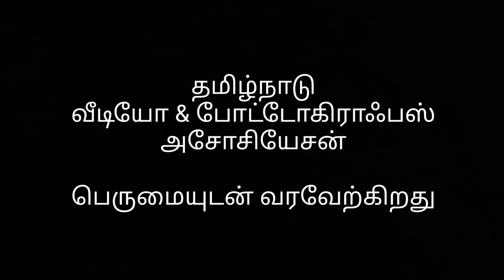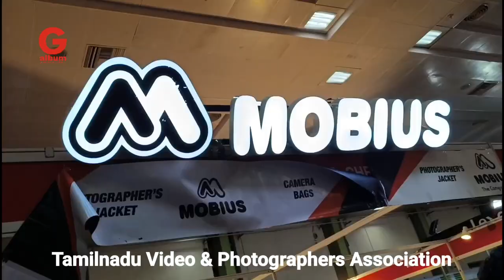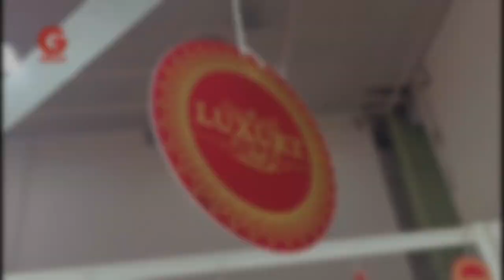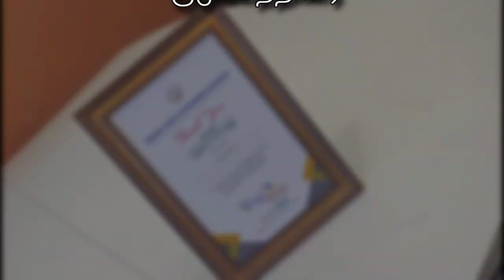Photo Video Expo 2022 Tamilnadu video & photographers Association